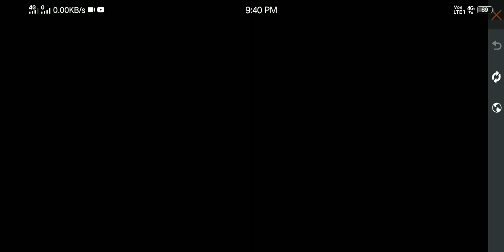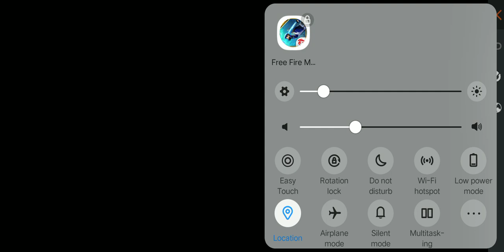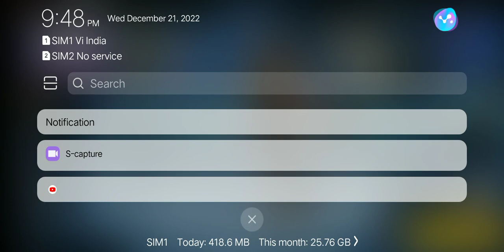MELTING VAULT EVENT 🤡 VAULT ROYALE EXCHANGE 😱 ( 21/12/2022 ) 🤔.